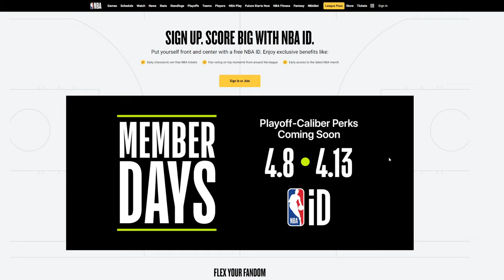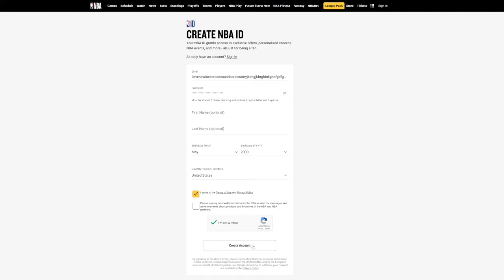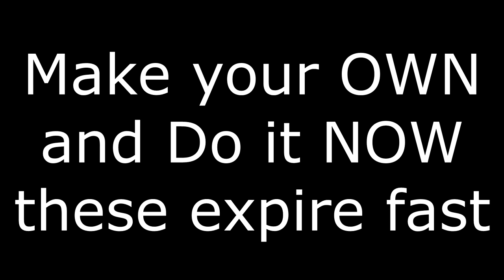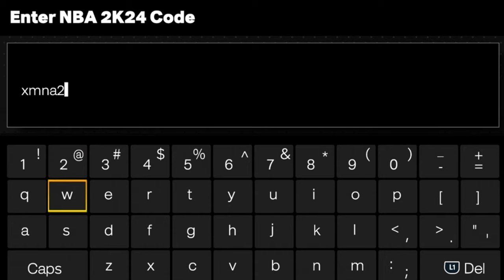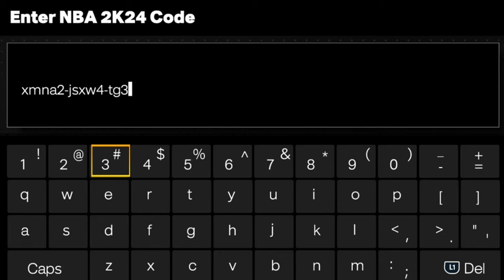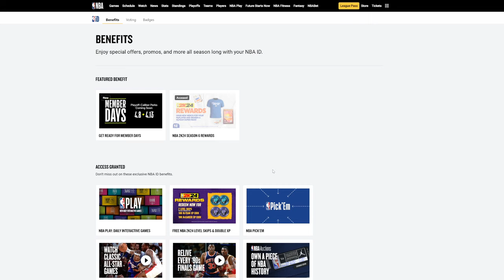New Season Locker Codes You Need to Use Right Away for Guaranteed Free Players in NBA 2K24 MyTeam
New locker codes in nba 2k24 myteam for the new season and these new locker codes are exclusive locker codes that everyone can get and in this video I show you how to get new locker codes as well as how to claim locker codes in 2K so make sure you get the new locker codes right away

2k24 locker codes
free
free MT
free VC
free players
free cards
free players

troydan
jesser
cashnasty
Chris Smoove
jesserthelazer
cashnastygaming
shake4ndbake